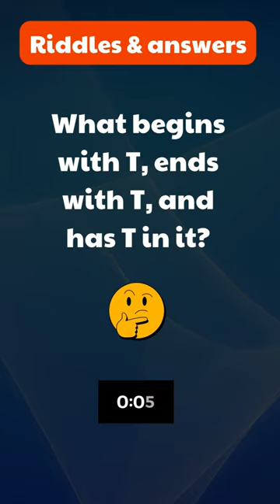Riddles about Teapot - Riddles | Quick Riddles with Timer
Riddle | Riddles in English | Riddles and Answers | Logical riddles | Quick riddles